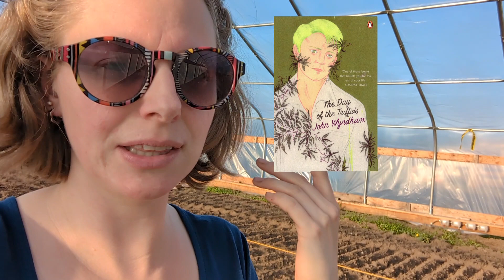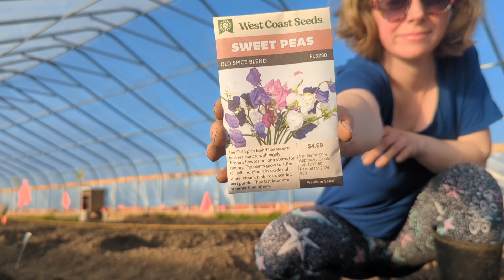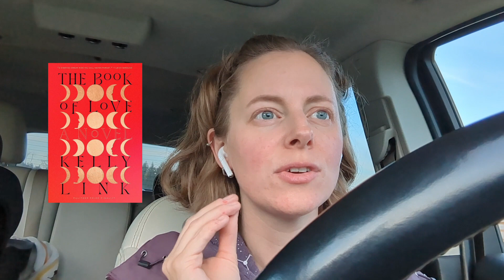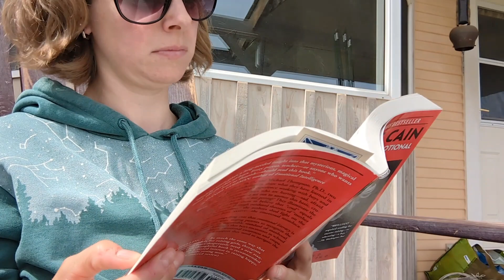growing, flexibility, & patience || april vlog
Good Morning! ⛲

A bit of a long one. Lots of greenhouse changes. Messy Orilium readathon.

Musician: Nordgroove

Musician: SoulProdMusic

Musician: Gvidon